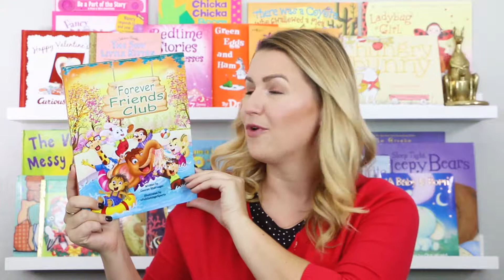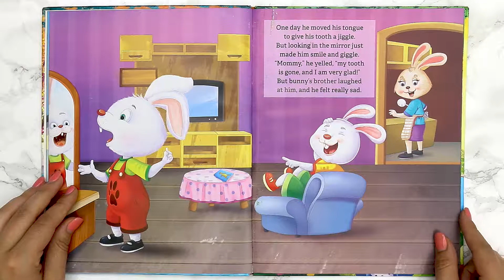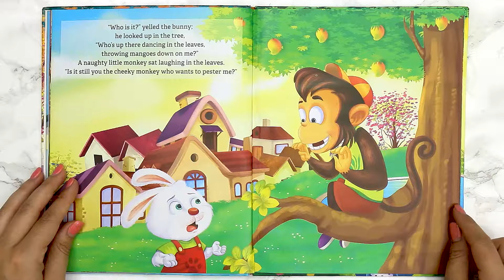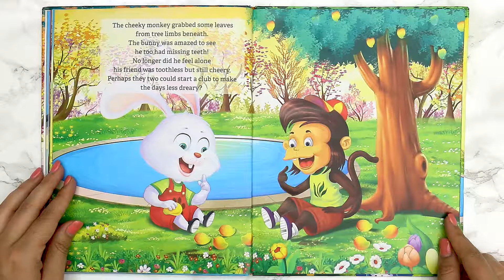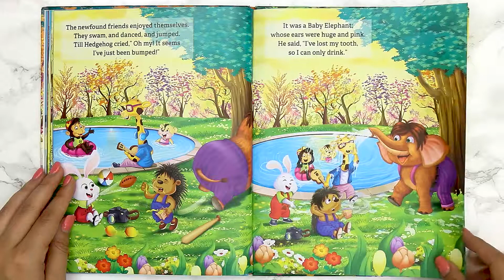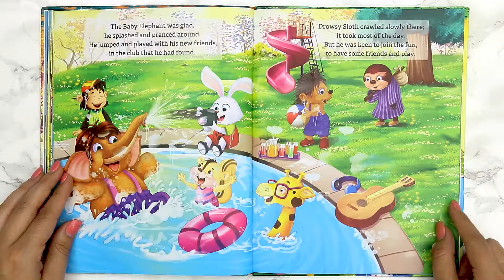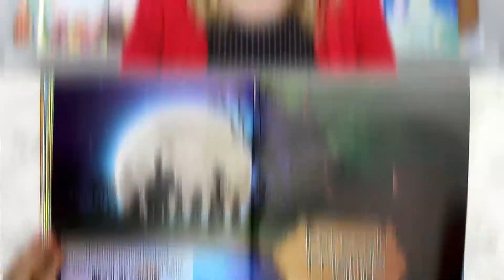Forever Friends Club Read Aloud | Kids Books | Read Along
NEW

Title: Forever Friends Club
By: Gaurav Bhatnagar
Illustrated By: ePublishingeXperts